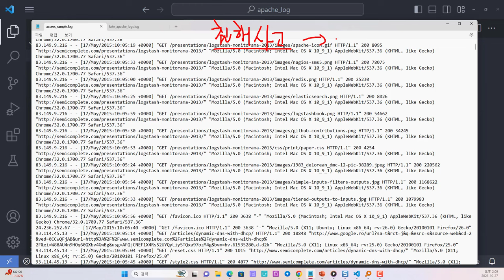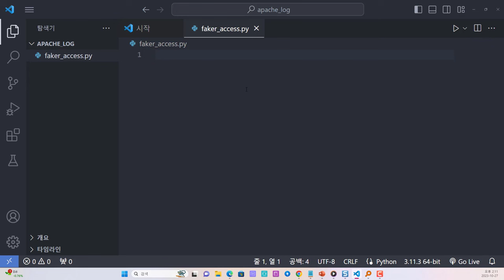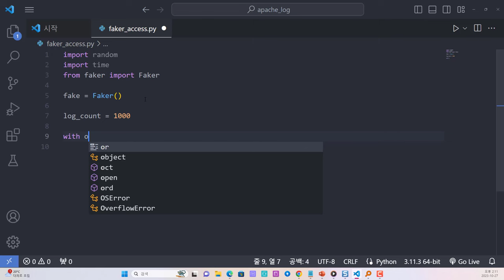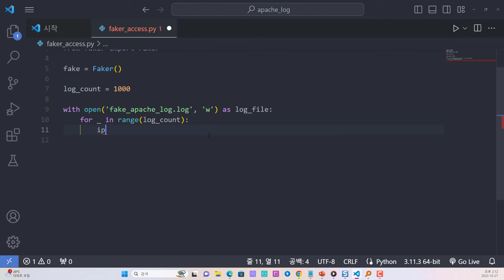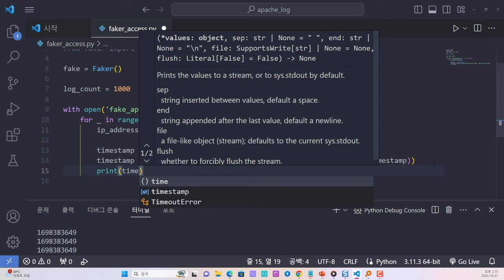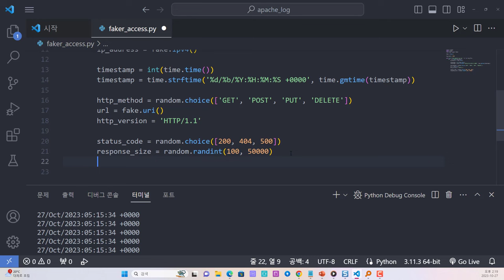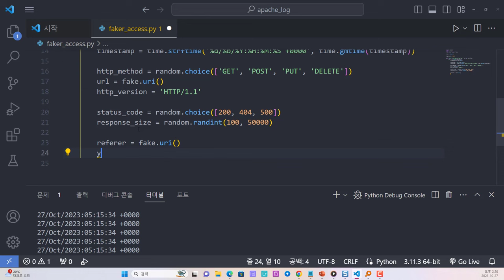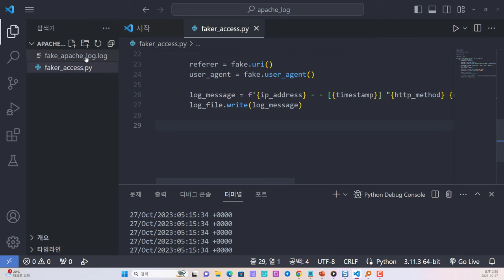파이썬 자동화 - faker 라이브러리 활용하여 아파치 로그 테스트 파일 생성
보안프로젝트 ) 에서 제공하는 회원 전용 영상입니다. 주제는 "파이썬 자동화 - faker 라이브러리 활용하여 아파치 로그 테스트 파일 생성 python 파이썬 " 입니다. 데이터분석과 침해대응 분석 테스트 할 때 가짜 데이터 생성을 해서 활용할 수 있습니다.